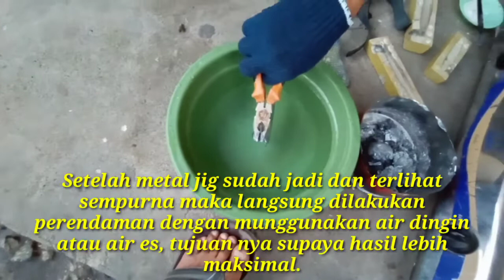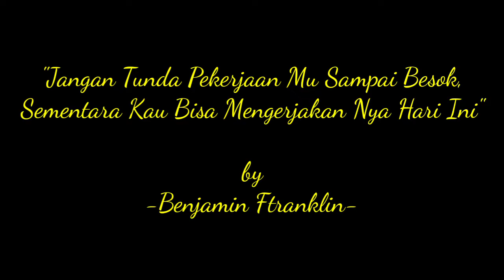Metal Jig Keren dan Amis Buatan Lokal||MANTUL GAESS..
Satu lagi metal jig murah meriah tapi tidak murahan yaitu metal jig buatan lokal buatan putra daerah yang keren dan terkenal amis juga gaess, dan tidak kalah dengan buatan luar atau produk-produk toko lain nya.!!
Metal jig ini atau yang sering disebut dengan nama KMJ (Kalianyar Metal Jig) sudah terkenal juga sampai luar pulau lombok.
Selain pembuatan metal jig, owner juga bisa mengcustom berbagi jenis joran baik itu untuk JORAN ULTRALIGHT, JORAN JIGING maupun JORAN POPING yang sudah terkenal di wilayah pulau lombok dengan sebutan AL-QUTUBY ROOD CUSTUM.
Wilayah pembuatan KMJ dan ROOD CUSTUM ini beralamatkan di Dusun Praubanyar Desa Kalianyar Kec. Terara Kabupaten Lombok Timur NTB.
Untuk melihat dan memesan produk-produk  KMJ dan ROOD CUSTOM nya, sobat angler bisa memfollow akun Facebook nya
yang bernama Ariya Sasak BF lfc ( Ariya radila Sandi ).
atau bisa menghubungi langsung nomor owner nya dengan nomor kontak
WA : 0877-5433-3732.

SALAM LFC SIIMBBADD.🙏🙏🙏